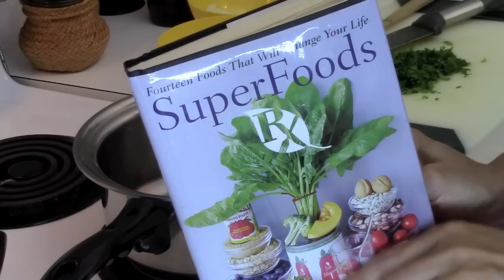Sopa de Eloisa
Deliciosa y nutritiva sopa de origen Ecuatoriano. Contiene buenas proteinas, vitaminas y minerales; ademas de aportar fibra y carbohidratos.